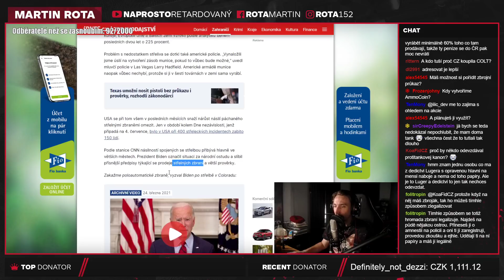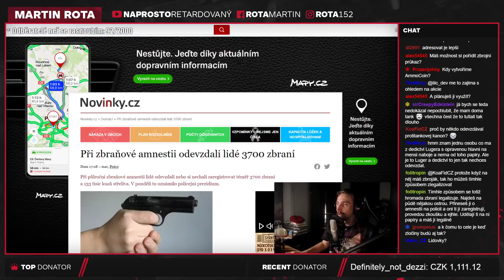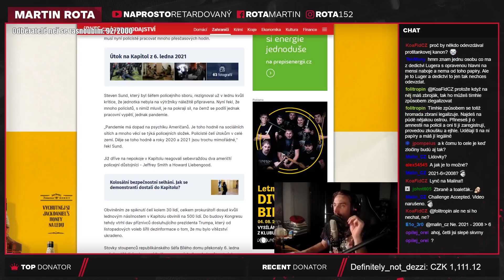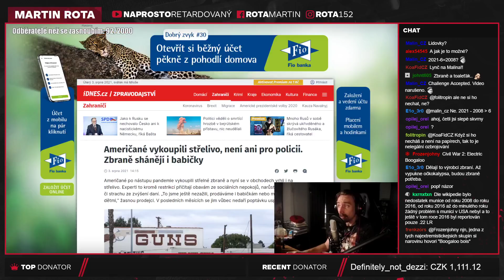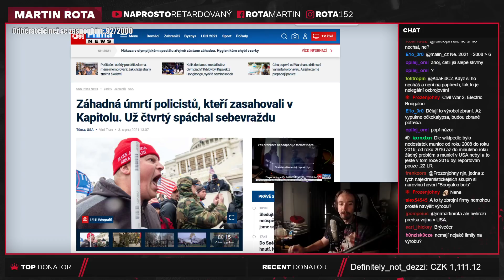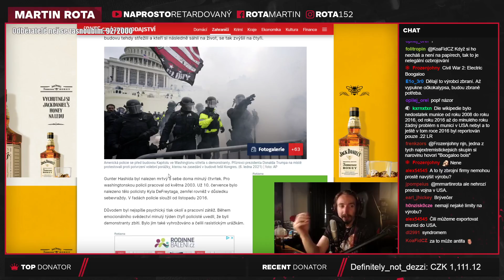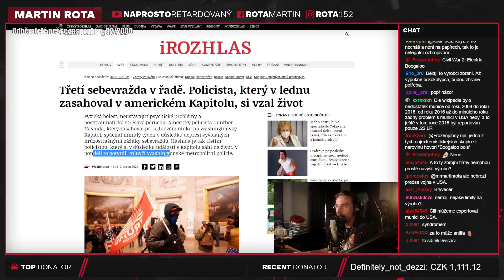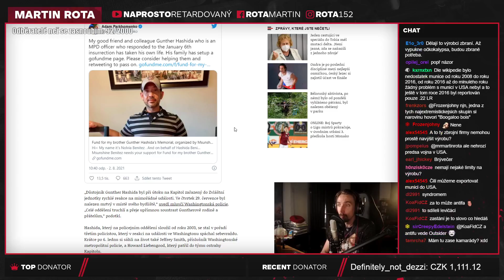V USA vykupují zbraně a munici!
Skutečně je zajímavé, jak reakce v USA na jakoukoli událost je kupovat zbraně, já chápu, že v jejich případě to dává smysl, když většina zločinců má zbraně, jen bych teda chtěl mít obchod se zbraněmi v USA, protože nehledě na to, co se děje, tak prachy potečou tím směrem.